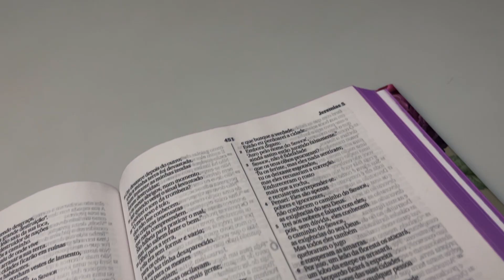Bíblia Sagrada | NVI | Letra Normal | Capa Dura | Floral Roxa | Slim - Livrarias Família Cristã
Tamanho da letra: Normal
Formato: 14 x 23 cm
Editora: Produto Exclusivo
Versão: NVI - Nova Versão Internacional
Acabamento: Capa Dura
Idioma: Português